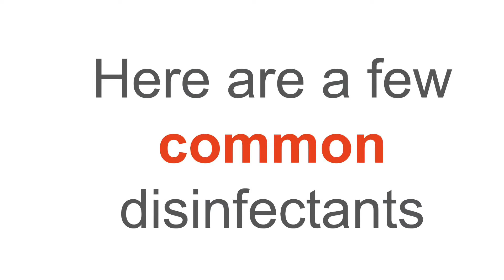Basic Van Hygiene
Providing you with basic van hygiene during the pandemic. Our priority is to keep you safe.